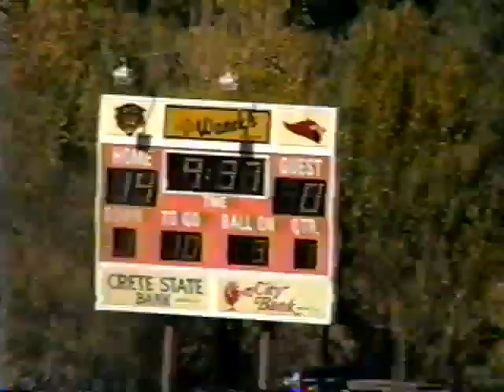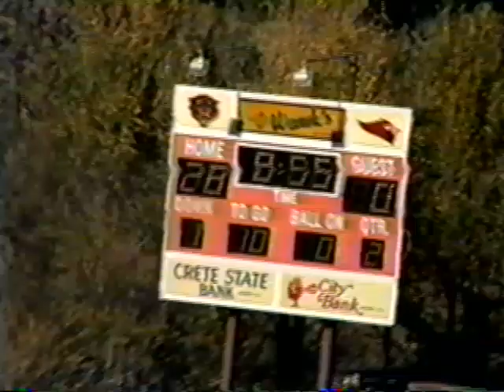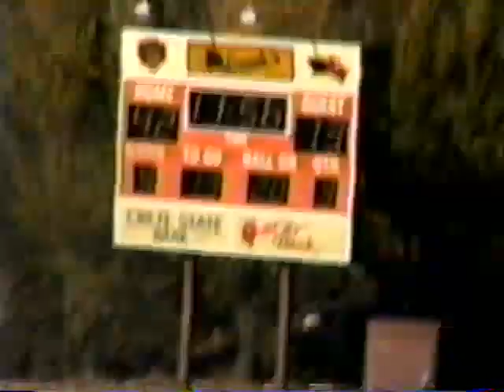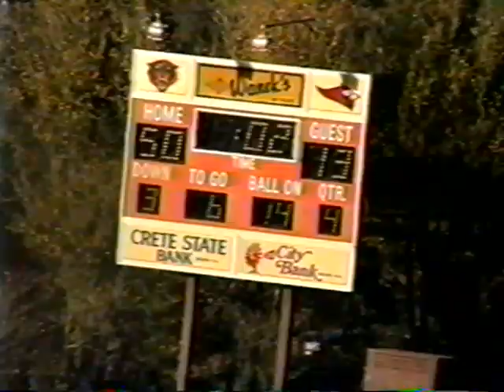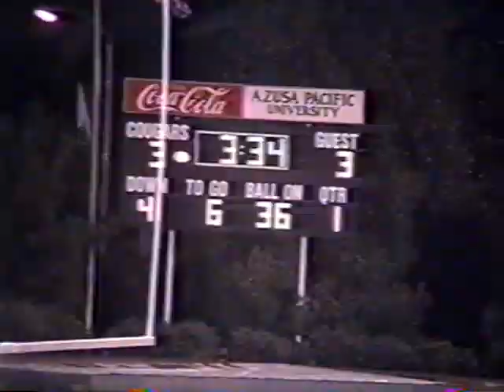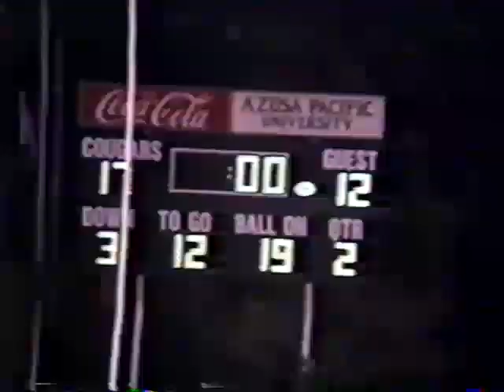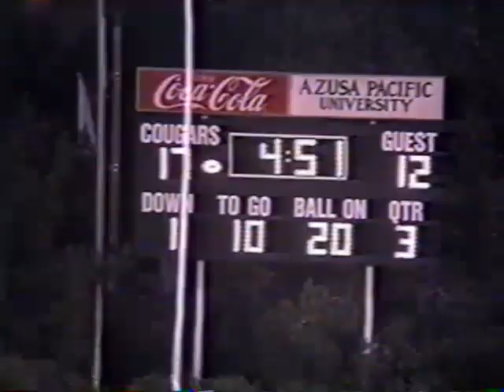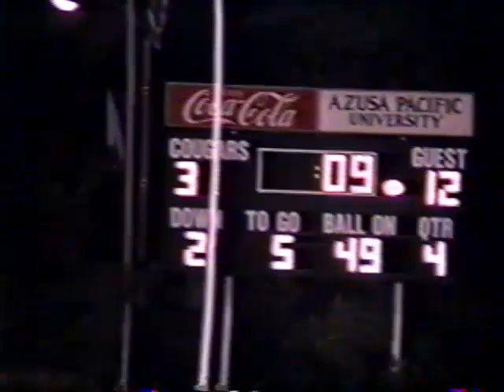Doane College Football 1999 full season part 4 of 4